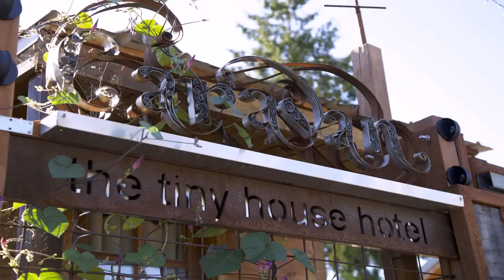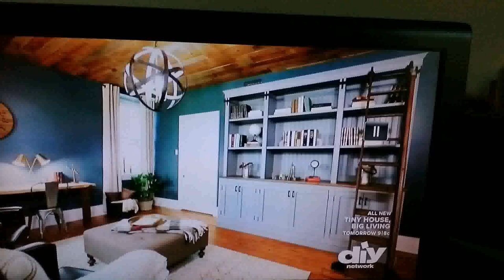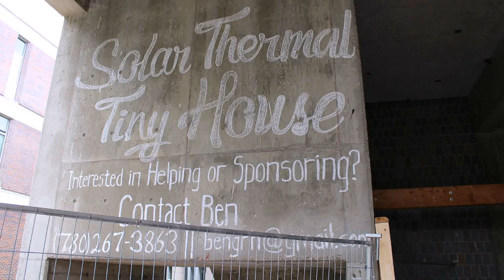Diy Network Tiny House Big Living